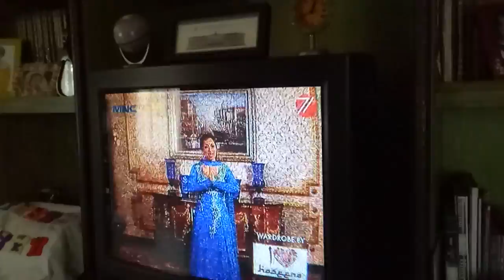TANGSEL: Isabella Fawzi Pyara Sonia on Bollywood Update (Marissa Haque Ikang Fawzi)